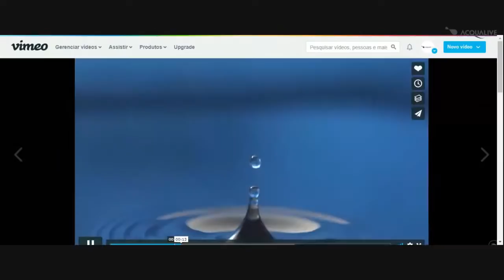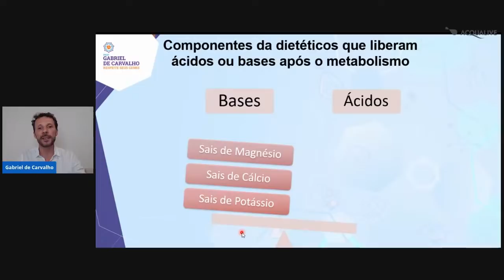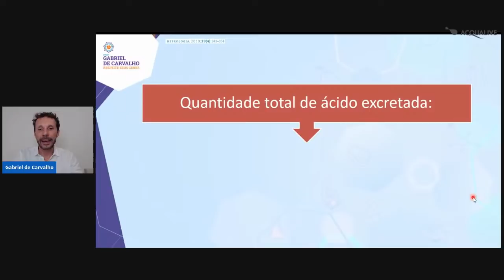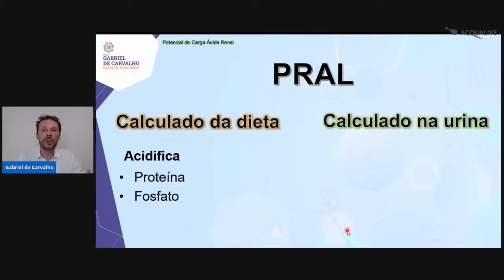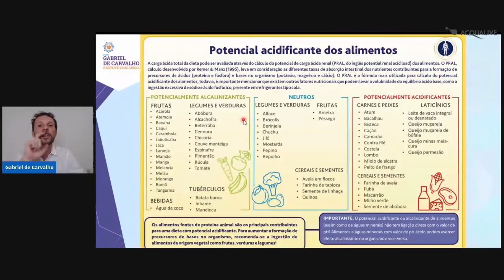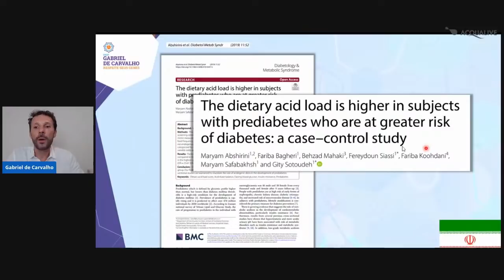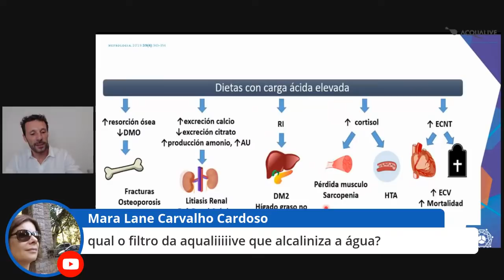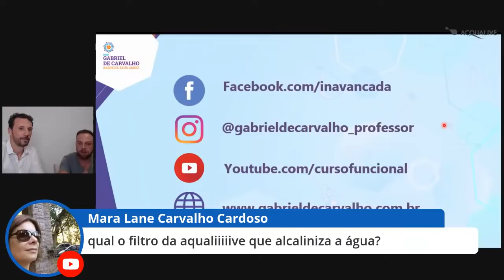Dieta Ácida ou Alcalina: Afinal, isso tem importância?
Assista a Aula com o renomado Nutricionista Prof. Gabriel de Carvalho.

👉Como as dietas ácidas ou alcalinas interferem na sua saúde;
👉O que é PRAL negativo e porque ele é tão importante;
👉Como os alimentos podem ter o poder alcalinizante que seu organismo precisa;

Tenha acesso à dezenas de artigos científicos e pesquisas sobre o tema, Acesse